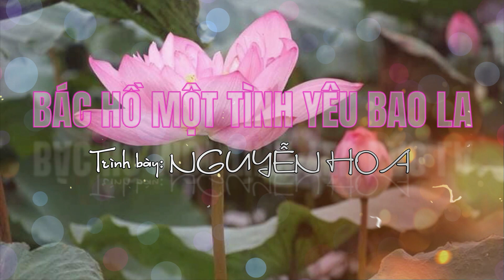BÁC HỒ MỘT TÌNH YÊU BAO LA - NGUYỄN HOA thể hiện ca khúc cảm động nhất về Bác Hồ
BÁC HỒ MỘT TÌNH YÊU BAO LA
Sáng tác: Thuận Yến
Thể hiện: Nguyễn Hoa
Thu âm: Phòng thu âm Hoa Sen
107B3 KTT Nghĩa Tân - Cầu Giấy - HN
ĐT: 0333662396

Lyrics:
Bác Hồ, Người là tình yêu thiết tha nhất
trong lòng dân và trong trái tim nhân loại.
Cả cuộc đời Bác chăm lo cho hạnh phúc nhân dân
cả cuộc đời Bác hi sinh cho dân tộc Việt Nam.

Bác thương các cụ già xuân về gửi biếu lụa
Bác yêu đàn cháu nhỏ trung thu gửi cho quà
Bác thương đoàn dân công đêm nay ngủ ngoài rừng
Bác thương người chiến sĩ đứng gác ngoài biên cương
Bác viết thư thăm hỏi gửi muôn vàn yêu thương

Cả cuộc đời rất thanh cao không gợn chút riêng tư
mãi ngàn đời ngát hương thơm trong tâm hồn Việt Nam.

Bác đem ánh mặt trời xua màn đêm giá lạnh
Bác đem mùa xuân về mang hoa đẹp cho đời
Bác như bài dân ca ru em bé vào đời
Bác như vì sao sáng sáng giữa trời bao la
như cánh chim không mỏi bay khắp trời quê hương
xin khắc sâu ơn Người trong tâm hồn Việt Nam.